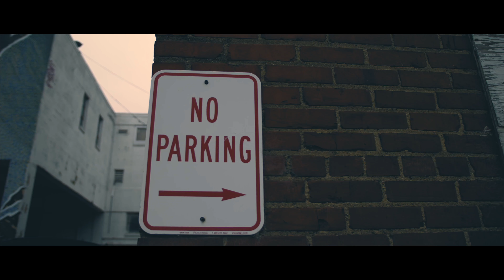The Master And The Message - SouthPaw Battle Coalition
The Master himself returns to the Southpaw stage Nov. 4th against URL's rising star Nu Jerzy Twork. He offers this message ahead of the historic occasion..Legends Never Die 3